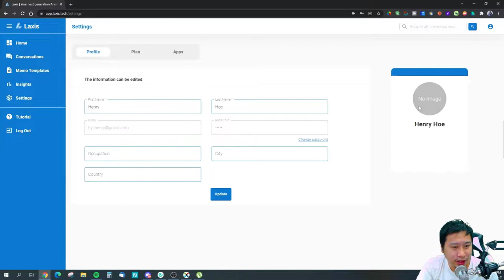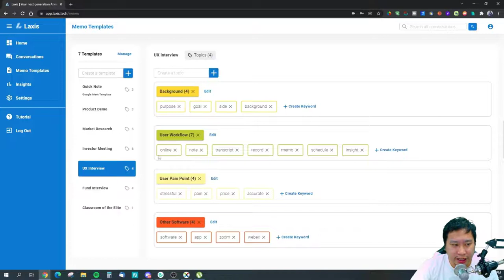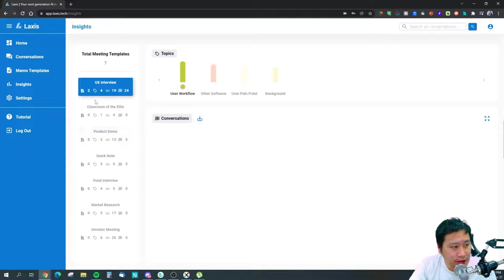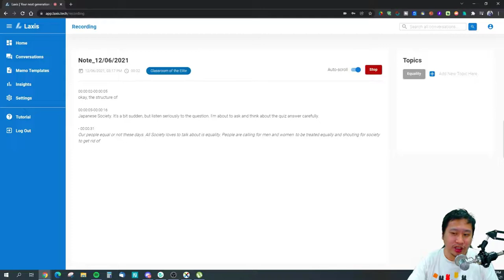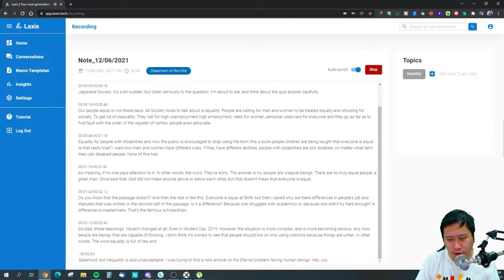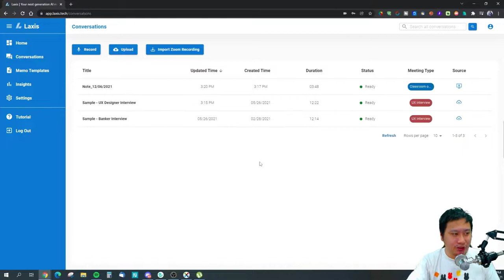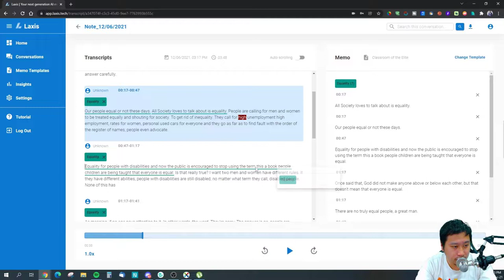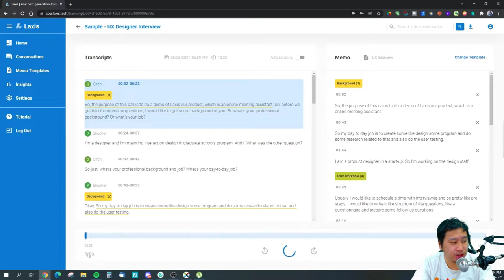Laxis Review - Automatic Transcription & Notetaking of Virtual Meetings with Uploads, Zoom & Meet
Laxis makes it affordable, easy, and secure to create audio recordings of meetings, interviews, lectures, panels, presentations, meeting minutes, feedback, video summaries, advice, or other audio recordings. Laxis also identifies keywords and group them into different topics then save them as memos or highlights so you can easily find the important sections as soon as possible.